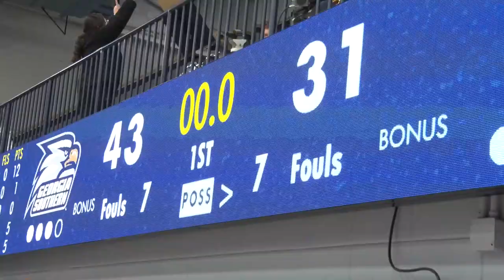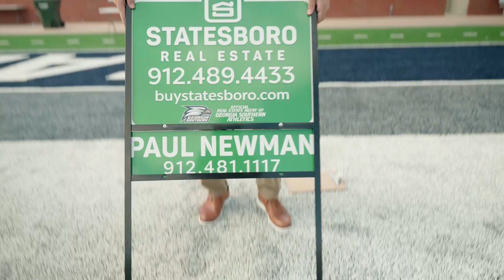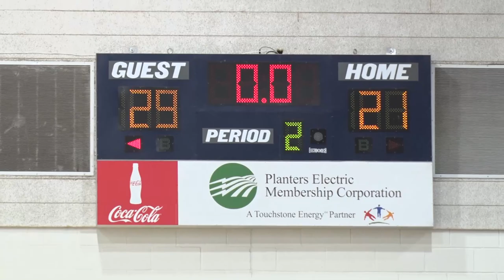Upon Further Review Jan 24th 2024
Highlights of GA Southern men's basketball two victories, update on Eagle women's basketball. High School basketball highlights from three games from the Portal Panthers and one game from Southeast Bulloch and more.